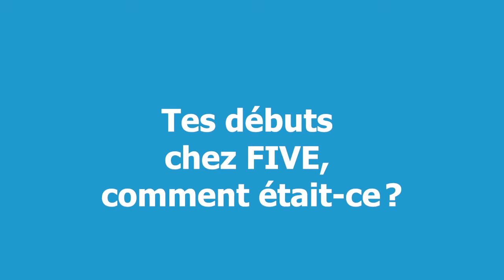Oliver Lyoth devient le nouveau CEO de FIVE Informatik AG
Le conseil d’administration de FIVE Informatik AG a nommé un successeur à Ulrich Tschanz : Oliver Lyoth, le nouveau CEO, conduira l’entreprise vers l’avenir. Avec TaxWare AG et ALAN Software AG, FIVE Informatik AG fait partie du groupe FIVE domicilié à Schönbühl BE.